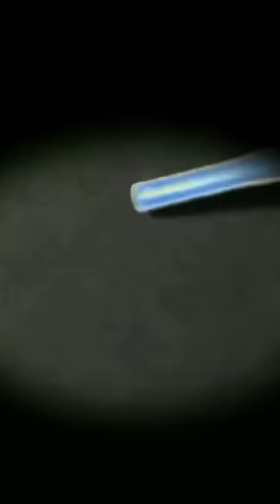Find a WINNER! 🤔